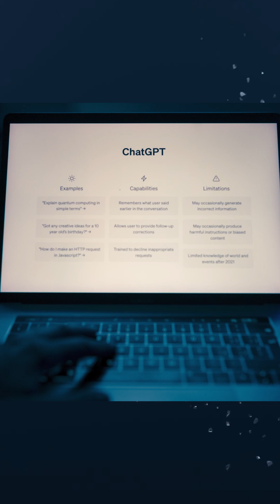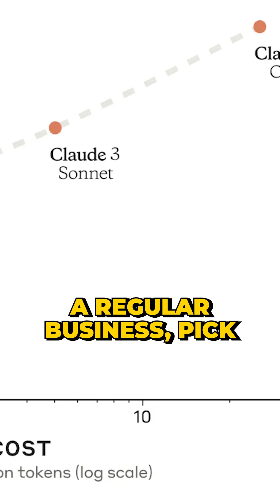Here's How Claude 3 Is Crushing ChatGPT!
Claude 3 Just Dropped – This Changes Everything (Opus, Sonnet, Haiku Explained)

Claude 3 is here—and it’s not just one model.
It’s a full AI lineup that’s crushing ChatGPT in speed, power, and accuracy.

Anthropic just launched Opus, Sonnet, and Haiku—and for the first time, you can pick the exact model that fits your business needs.

Here's What Each Model Does:

1️⃣ Opus – The power tool.
Perfect for authors, researchers, lawyers, and analysts.
It handles long documents, deep reasoning, and complex tasks like a full team of experts.
It’s premium—but if you need elite output, Opus is worth every penny.

2️⃣ Sonnet – The business workhorse.
Emails, content creation, data analysis—it does it all, fast.
Half the cost of Opus but still outperforms GPT-4 in most real-world use cases.
This is the model 90% of companies should be using right now.

3️⃣ Haiku – The speed demon.
Customer support, social media replies, quick research—it handles short tasks instantly and accurately.
It’s the cheapest option, but still better than basic ChatGPT for daily business tasks.

years…

So, I made it my mission to help businesses stay protected.

That’s when I took my first real step into the AI world.

We built a first-of-its-kind AI-powered software that helps marketing and sales teams automatically audit and monitor their advertising for compliance.

And guess what? It’s working.

Because of the FTC, I stumbled onto something incredible—a solution that could protect thousands of businesses from the same challenges I faced.

What I Do Now

Today, through my new holding company (that’s still secret for a couple more months), I invest in and partner with AI & Martech SaaS companies, using the same growth strategies that helped scale my past businesses.

If you own an innovative AI or Martech SaaS company with a fully built-out product and are looking for an investor who can help you scale faster—let’s talk.